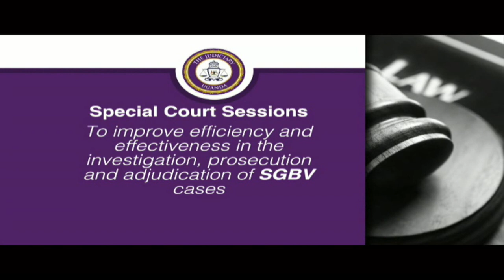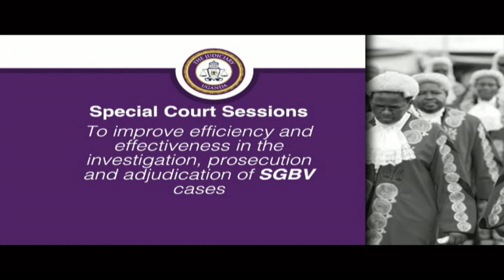Special court sessions on SGBV | JUDICIARY TALK SHOW